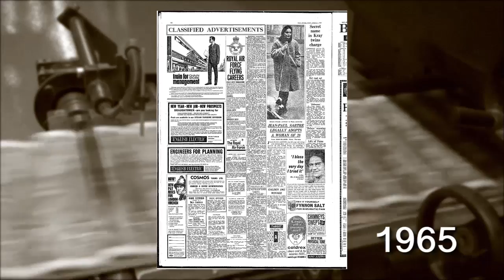This day in history: 7th January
Learn about what happened on the 7th of January in previous years